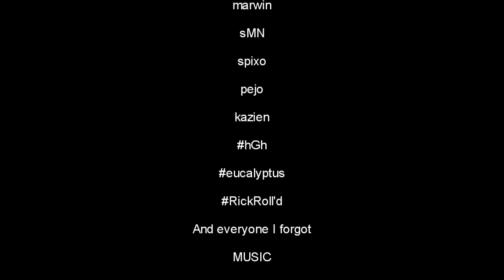CS MOVIE: SKYTTEN by poison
Scatman alex h$ poison 2012 skykitten